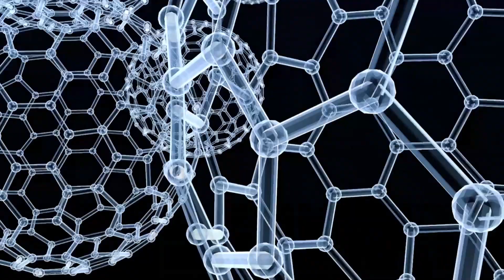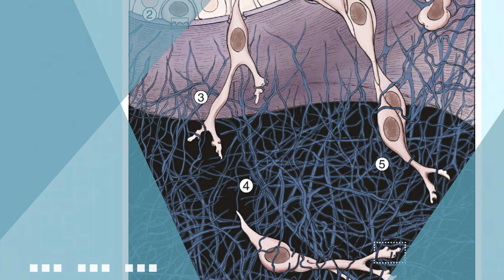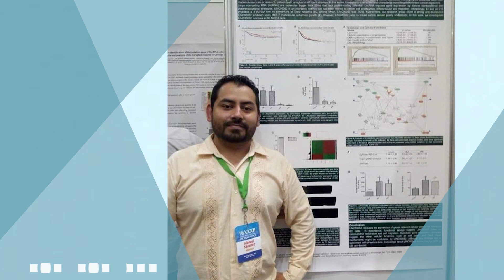¿Cómo se mueven las células del cáncer? Dra. Floria Lizárraga Sánchez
¿Cómo se mueven las células del cáncer?
La Dra. Floria Lizárraga Sánchez, Investigadora del Instituto Nacional de Medicina Genómica, nos habla del resultado de su trabajo científico